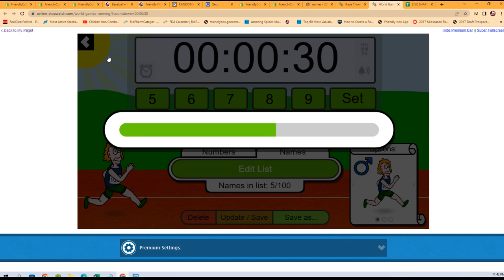FILLER A for MUSEUM Baseball ID 22TMUSBBPYT475